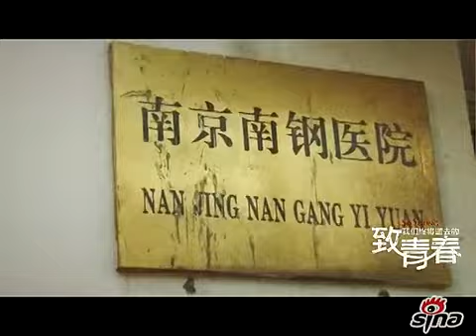So Young movie Making Of - the beginning of the dream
HanGeng shot on 00:27,00:35,00:51,02:02(hope I didn't miss)